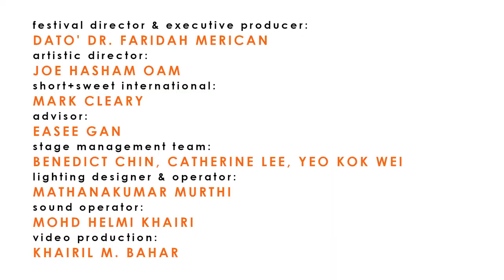WFH @klpac: Short+Sweet Malaysia 2020 Dance - Trailer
Craving something to stream online during your SelfLockdown? Treat yourself to our Watch From Home or WFH@klpac series, all from the comfort of your own couch! Starting off with WFH @klpac: Short+Sweet Malaysia 2020 (Dance & Theatre) this weekend (5 & 6 June), enjoy a lil sneak peek of all dance performances.

From the exploration of Balinese dance as well as traditional practices such as the Adat Perpatih to more modern narratives, SHORT+SWEET Dance will feature 5 diverse works with a mix of styles from traditional to contemporary. Presenting Kym Tan’s Frame, Muhammad Zamri bin Mahamud’s Pepatih, Fione Chia’s (New Gen D Studio) Grow, Zhafir Muzani’s Two One and Tristen ZiJuin’s Catch 22.

These online screenings are supported by MyCreative Ventures, Cultural Economy Development Agency and Program Penjana Malaysia.

klpac & TAS’ COVID-19 RELIEF FUNDRAISING
Each ticket sold goes towards keeping us afloat and to pay our staff, artistes and crew especially during our third closure when we have no other income. Our losses amount close to RM2m.

Step 2: Click on the right Show Date to buy.
Step 3: Pay via credit card or FPX.
Step 4: You’ll receive your code & watch link via email.

PS: Audience voting will not be available for this screening.

SHOW DETAILS

Date & Time:
5 Jun 2021 (Sat) @ 8.30pm
6 Jun 2021 (Sun) @ 8.30pm

Ticket Price:
RM23 Flat

Runtime:
120 minutes (2-minute break between SHORT+SWEET Dance & SHORT+SWEET Theatre)

Streaming Platform:
CloudTheatre